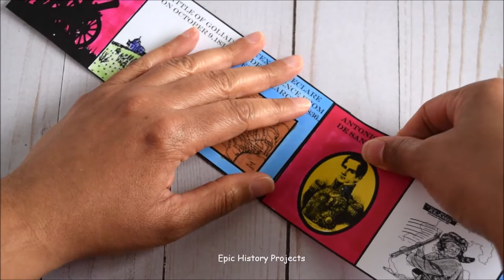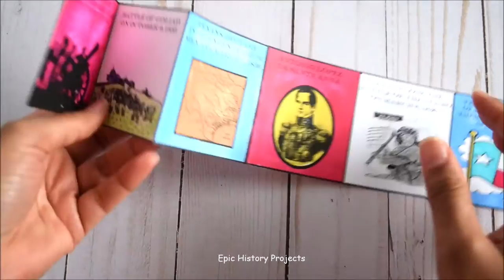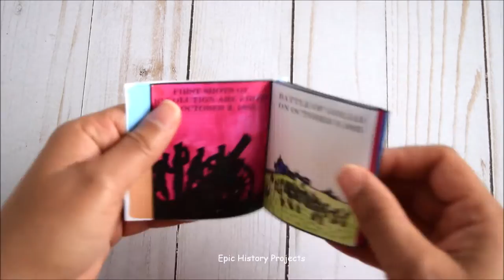History Project: Accordion Book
Students create a mini accordion book about a major historical event.

Materials
*All my projects use the same basic materials*
• Poster board
• Acrylic Paint
• Glue Sticks
• Mod Podge
• Printer Paper
• Paint Brushes
• Colored Pencils